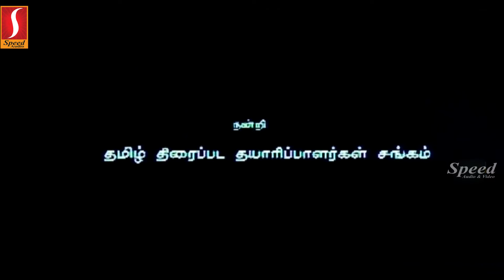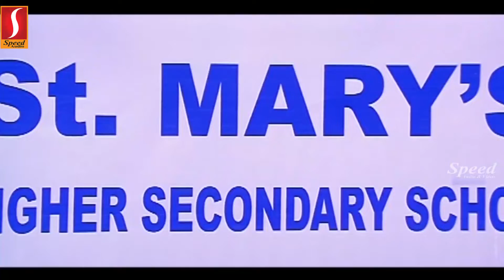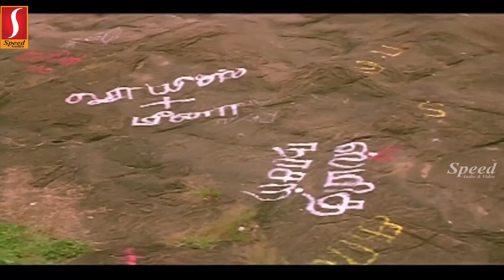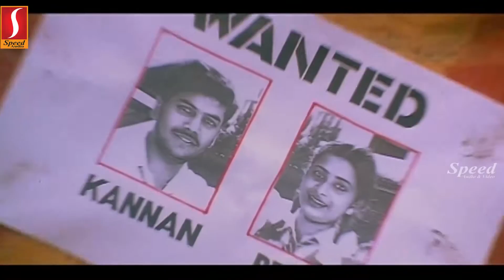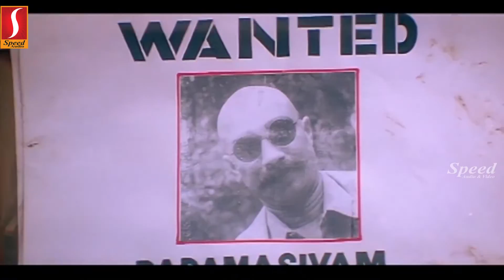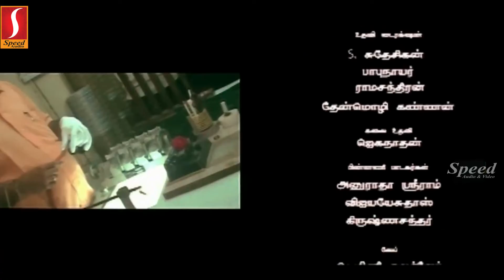Kumari Pennin Ullathile Tamil Full Movie | Tamil Romantic Thriller Movie | Meera Vasudevan | Sippy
Directed by: S. Kishore
Written by: S. Kishore
Produced by: S. Kishore, Giri, Aakash
Starring: Chandrahassan Jayaprakash, Sippy, S. Kishore
Cinematography: R. H. Ashok, G. Kanagaraj